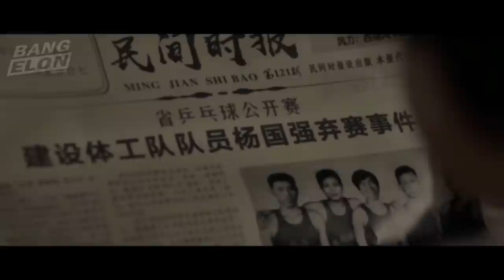PEMAIN PINGPONG TERKUAT DI BUMI MENGGUNAKAN GOLOK UNTUK BERMAIN BOLA PING PONG‼️ - Alur Cerita Film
Halo semua balik lagi di channelnya @Bang_Elon , kali ini @Bang_Elon akan merangkum sebuah alur cerita film pertandingan pingpong alur cerita film ini bercerita tentang seorang atlit pingpong yang bertanding menggunakan golok, pemain pingpong terkuat dibumi awalnya ia selalu diremehkan karena seorang tukang mie ayam, alur cerita film pingpong ini sangat membagongkan pokoknya ga kalah seru sama pertandingan ping pong desta, pertandingan pingpong abdel, pertandingan pingpong onad, pokoknya seru banget deh kayak pertandingan pingpong vindes, awalnya ia adalah seorang master chef koki mie ayam, alur cerita pemain pingpong terkuat di bumi ini sangat extreme, sangat berbeda dengan alur cerita film psikopet, di alur cerita film ini memiliki akhir yang sangat membagongkan, bercerita tentang para gangster dan bos mafia, setelah menonton film ini mimin jamin kalian pasti akan teringat ingat dengan tingkah konyol para gengster dan bos mafia, pokonya alur cerita film gangster dan bos mafia  ini sangat mantap tidak kalah seru dengan alur cerita film bertahan hidup dan alur cerita film psikopet, salah satu pemainya juga terdapat artis yang mirip dengan film drama korea, menurut mimin alur cerita film ini sangat inspiratif banget